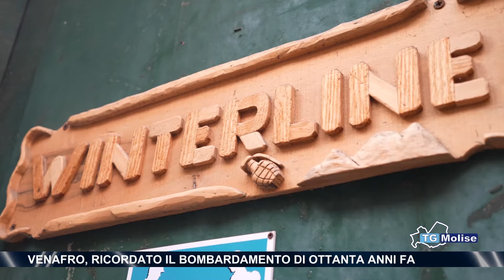Venafro, ricordato il bombardamento di ottanta anni fa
Per commemorare gli 80 anni dal bombardamento della città di Venafro da parte degli alleati, l'associazione Winterline ha organizzato nel centro città il Quinto raduno di appassionati, con oltre 100 attori e 20 mezzi storici risalenti alla seconda guerra mondiale.